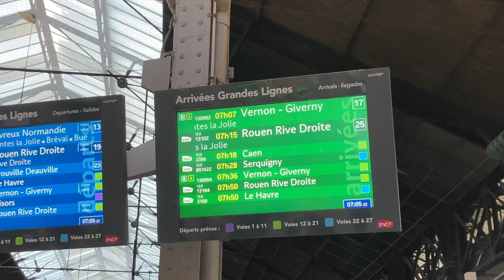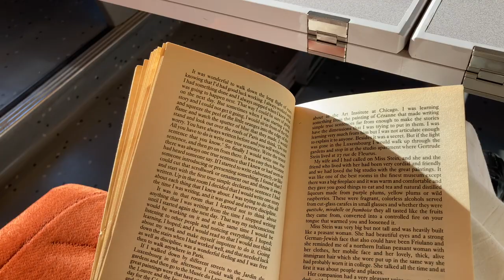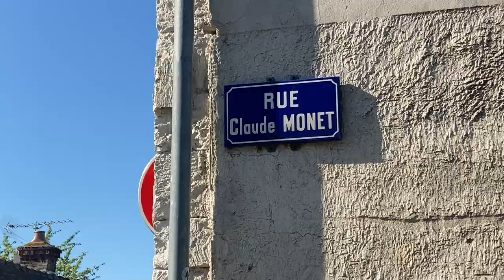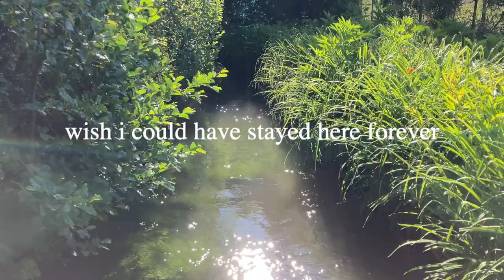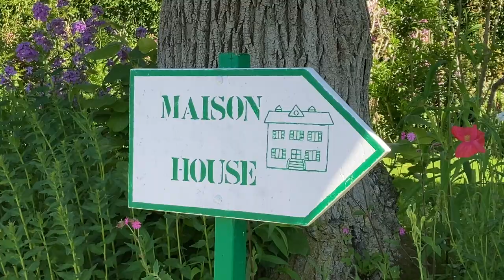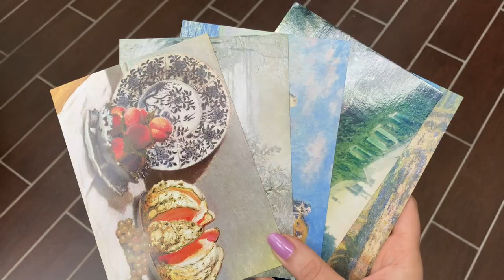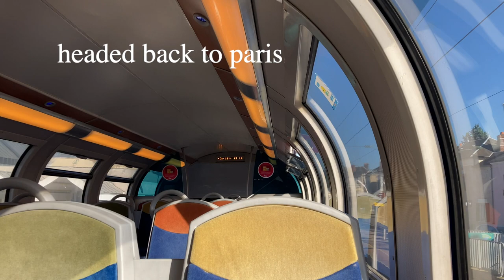a day alone in giverny 🐝 monet's gardens, picnics & lots of spring flowers 💐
took my first trip out of paris and spent a sunny day frolicking through fields and eating cucumber sandwiches! lowkey highkey want to move to the countryside now :')

current sub count: 80 subs (!!! holy moly macaroni thank you sm 🤭)